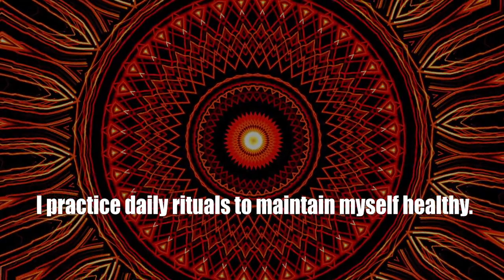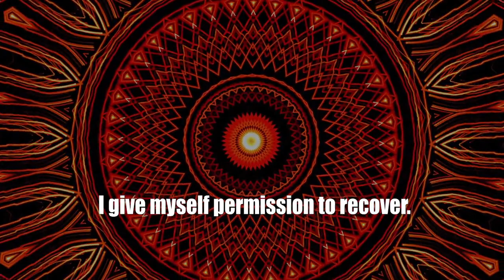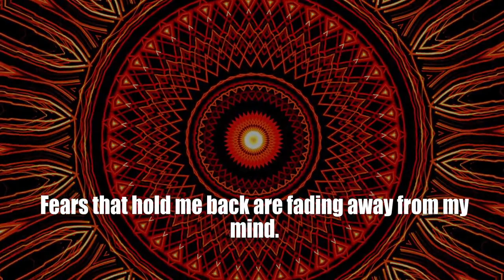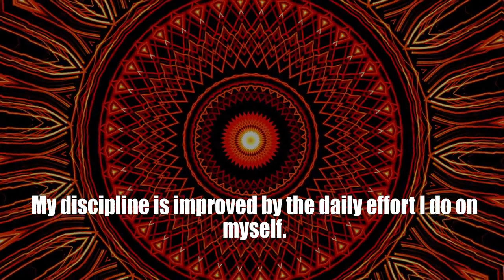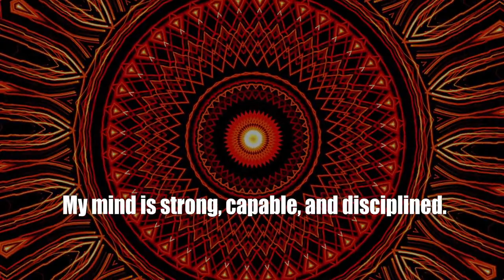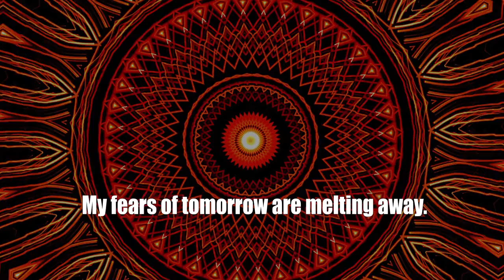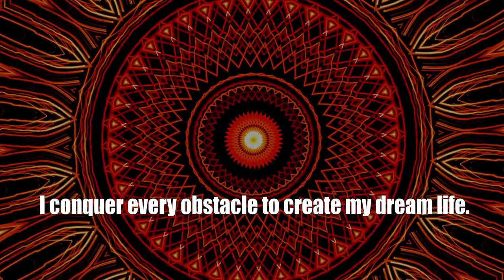Daily Affirmations With Shyla # 168